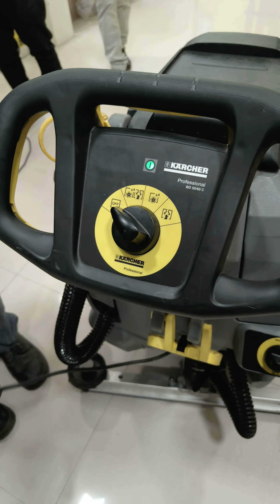Karcher BD 50/60, scrubber dryer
This is Karcher BD 50/60 scrubber dryer, which provides a dry floor instantly.